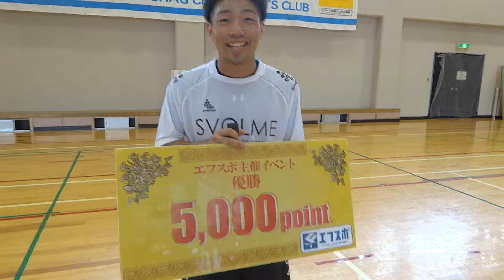2015 8 23MIX mode滝沢東部体育館99大会 12